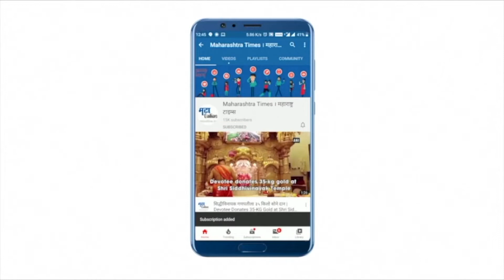Nagpur : अचूक नियोजन आणि मोर्चेबांधणी; एकटे फडणवीस तीन पक्षांवर पडले भारी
ही दृष्य आहेत विदर्भातल्या भाजपचा अशा विजयाची, ज्यासाठी खुद्द माजी मुख्यमंत्र्यांची संपूर्ण प्रतिष्ठा पणाला लागली होती. चंद्रशेखर बावनकुळे यांचा विजय हा फडणवीसांसासाठी किती महत्त्वाचा होता, ते चंद्रशेखर बावनकुळे आणि फडणवीस यांची गळाभेट पाहूनच दिसतं. कारण, २०१९ ला जेव्हा बावनकुळेंचं तिकीट कापलं, तेव्हा फडणवीसांवर ओबीसी नेते संपवले जात असल्याची मोठी टीका झाली होती. यावेळी जर बावनकुळेंचा पराभव झाला असता तर ते भाजपला परवडणारं नव्हतं. त्यासाठीच फडणवीसांना सगळी ताकद पणाला लावली आणि काँग्रेसला चितपट केलं.